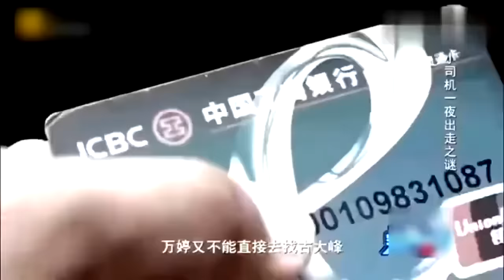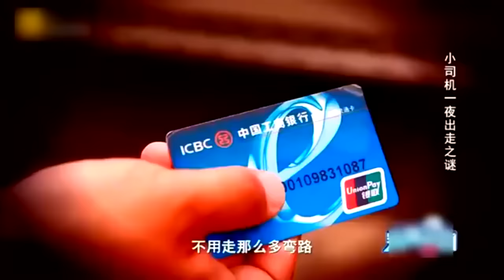完美告白：富婆愛上小歲司機，情敵設計讓司機離開，塗磊都急了#完美告白